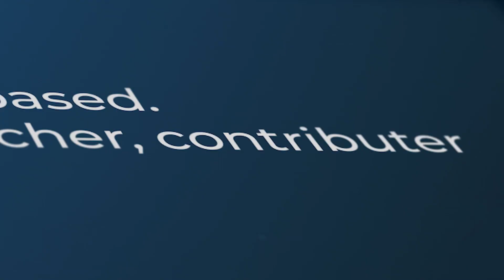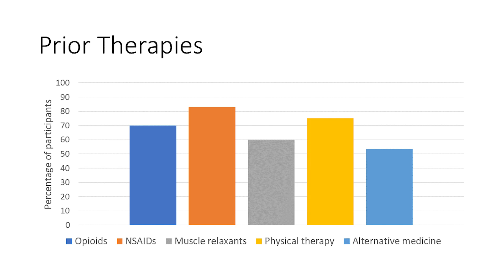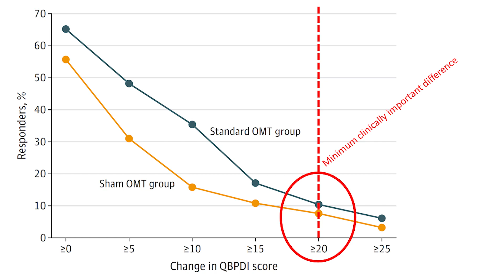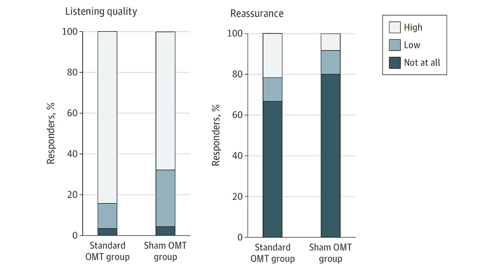Does Osteopathic Manipulation Relieve Low Back Pain?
A study that randomly assigned patients with low back pain to osteopathic manipulation or sham therapy was nicely executed, says F. Perry Wilson, but still leaves him a bit unsure.